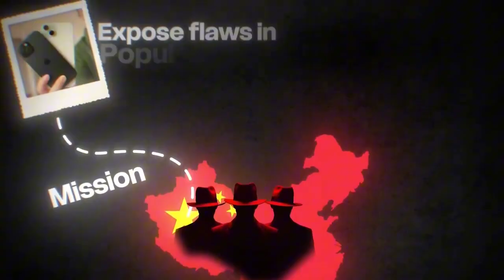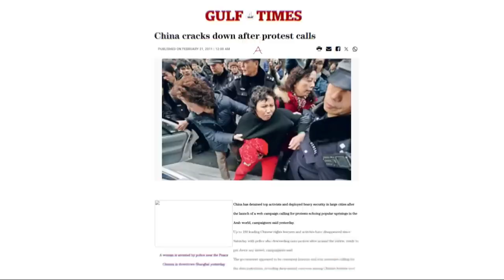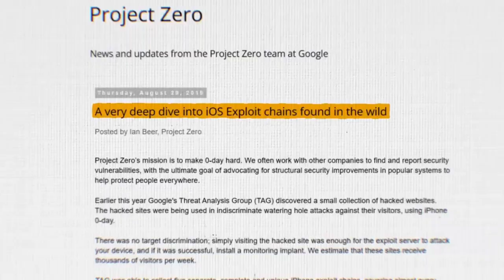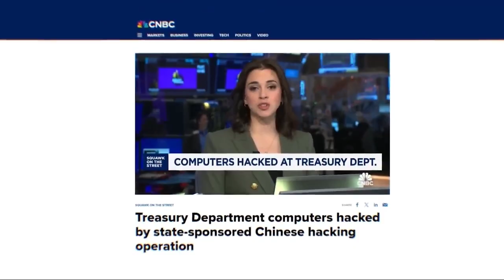🔍 china’s secret cyber army revealed! 💻💣 from hackers to spies| the truth behind tianfu cup 🇨🇳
Chinese hackers vanished from global contests after 2017. The reason? A secret cyber army, government control, and a deadly iPhone exploit named Chaos. This is how China turned ethical hacking into cyber warfare. 💻⚠️